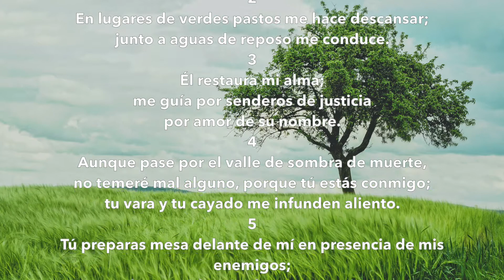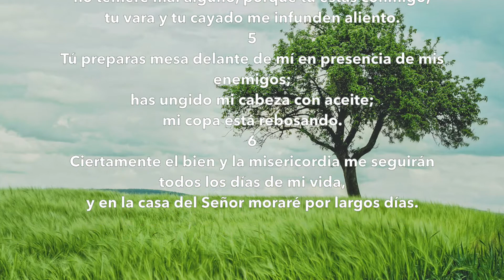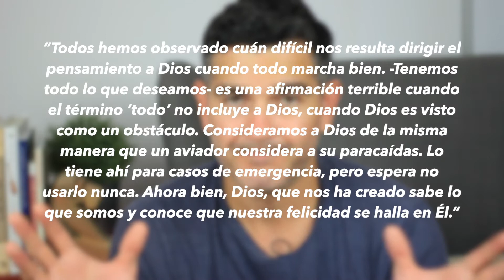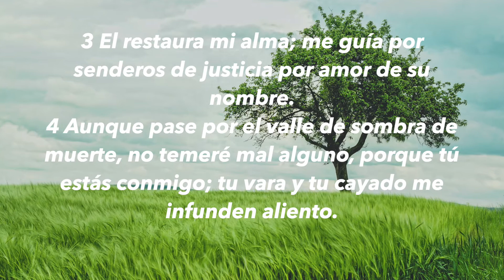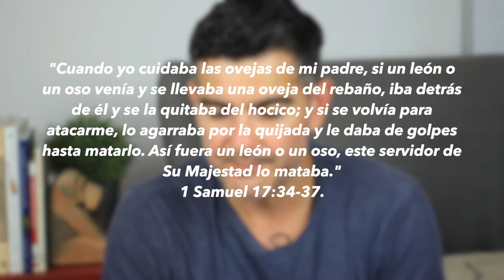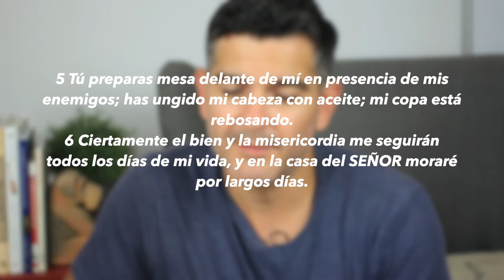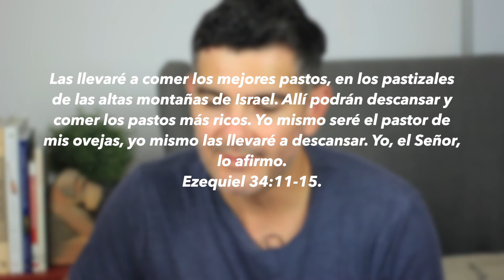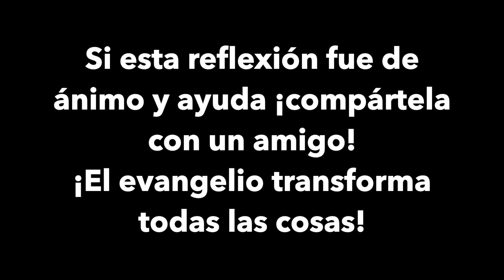Salmo 23: La Canción del Pastor.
En esta canción, el Salmo 23, tenemos una imagen muy dulce de un pastor que amorosamente cuida de su oveja. Es interesante que el rey David, el autor de este salmo, se describe así mismo como la oveja. El cuadro que pinta sobre el trabajo de pastor es simple y al mismo tiempo muy profundo. Yo nunca he tenido la experiencia de estar como pastor de un rebaño de ovejas, no sé si vosotros. Pero este fue precisamente el oficio de David antes de ser rey. Él era un pastor de ovejas, es más, provenía de una familia de pastores. Así que él sabe de lo que está hablando.

Aquí tenemos ante nosotros una canción sobre una experiencia muy profunda de David como una oveja, un animal tan indefenso, vulnerable y frágil pero que está en el mejor cuidado del pastor. Su vida depende totalmente de este pastor, es más, toda su confianza está en ese buen pastor.

En este salmo, David nos da a nosotros diferentes imágenes de Dios como:
1. Pastor
2. Salvador
3. Amigo